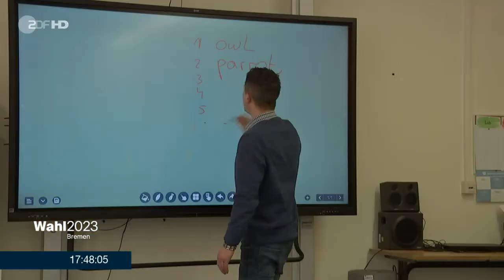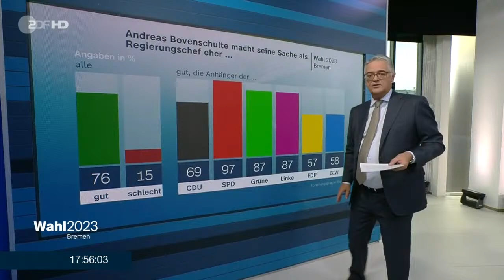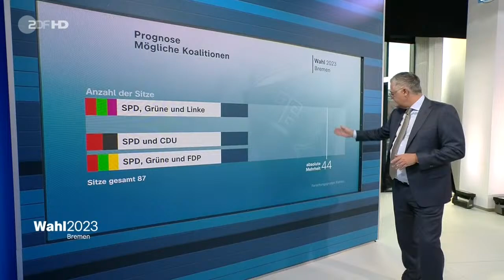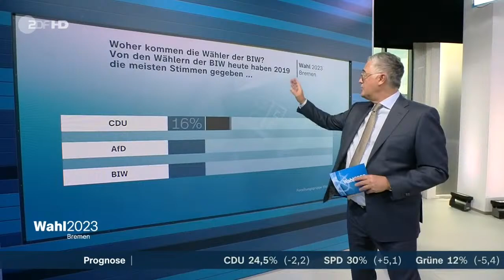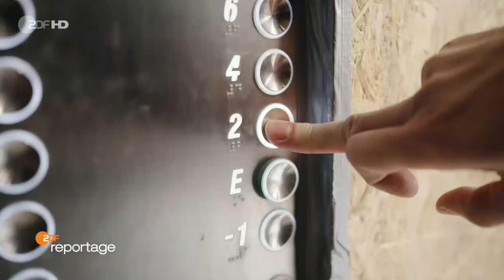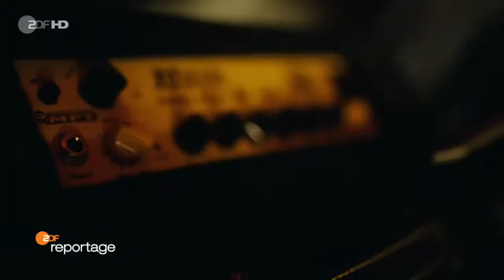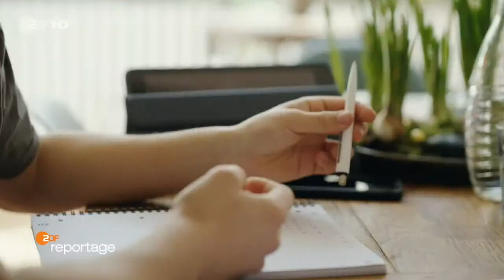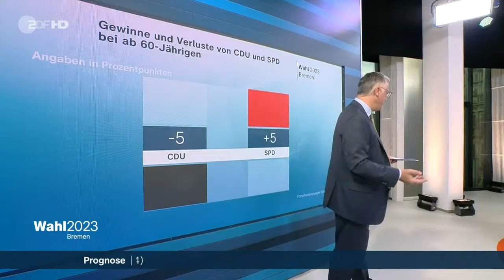Wahl 2023 im ZDF | Wahl in Bremen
Wird es nach der Wahl in Bremen am 14. Mai eine Koalition aus CDU und SPD geben oder doch wieder ein Dreierbündnis? Derzeit regiert die SPD mit Grünen und Linken. Oder reicht es am Ende für ein schwarz-grünes Bündnis?